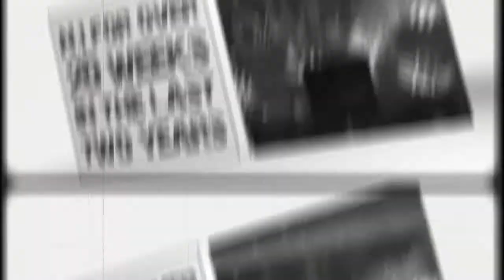DAVID JONES - The House Revelation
David Jones - Trailer of new season! Check it!